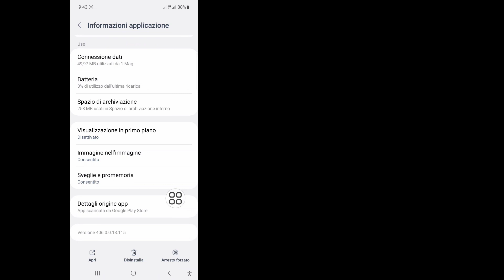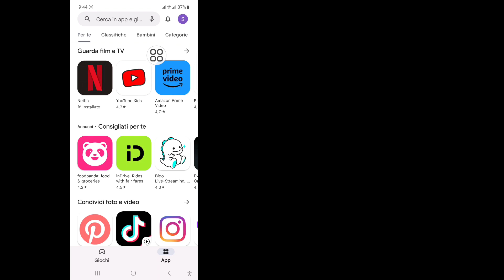Come risolvere la chiamata di Messenger non ha risposto al problema | Problema risolto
Come risolvere la chiamata di Messenger non ha risposto al problema | Risolto il problema con la chiamata senza risposta in Messenger

 In questo video, ti mostrerò come risolvere il problema con la chiamata di Messenger che non ha risposto | Correggi la chiamata senza risposta in Messenger guarda questo video completo e impara seguendo tutti i miei passaggi senza saltare.
 Questo è molto importante per tutti gli utenti di Messenger.